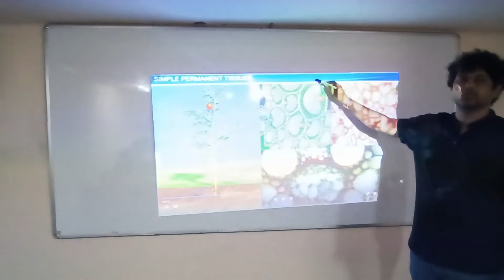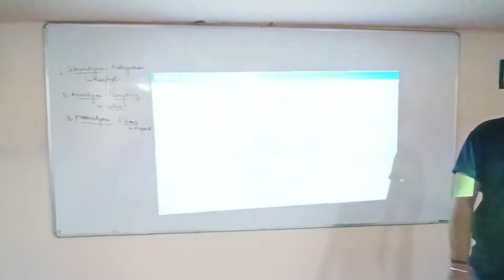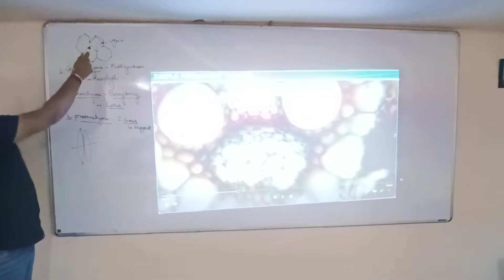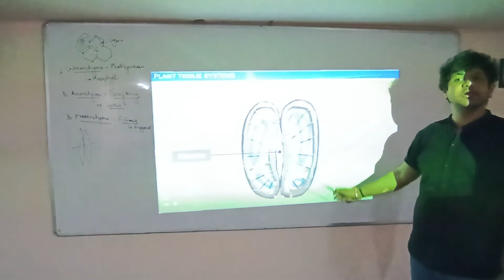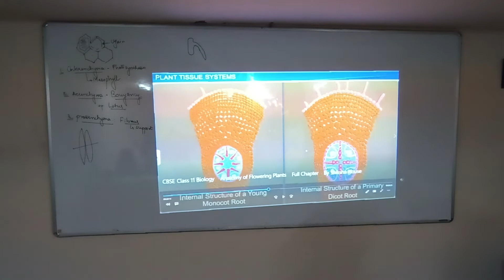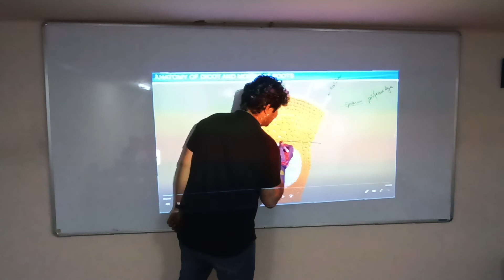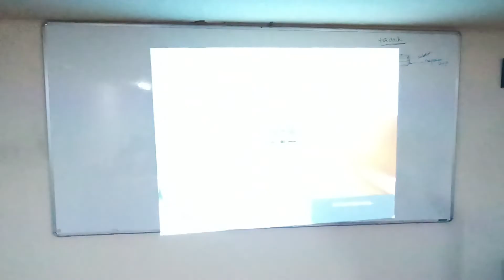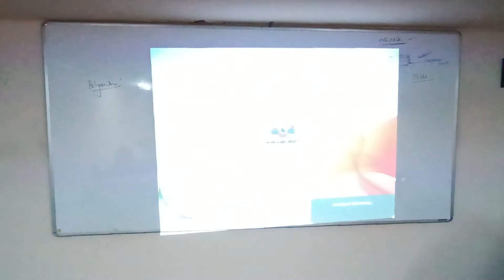R Batch Anatomy in Flowering Plants L2 20-09-22